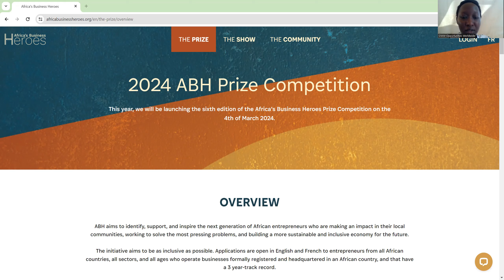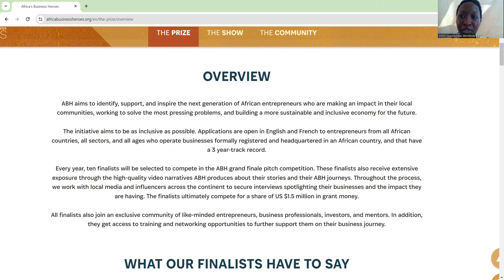2024 Africa's Business Heroes Prize Competition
ABH aims to identify, support, and inspire the next generation of African entrepreneurs who are making an impact in their local communities, working to solve the most pressing problems, and building a more sustainable and inclusive economy for the future.

The initiative aims to be as inclusive as possible. Applications are open in English and French to entrepreneurs from all African countries, all sectors, and all ages who operate businesses formally registered and headquartered in an African country, and that have a 3 year-track record.

Every year, ten finalists will be selected to compete in the ABH grand finale pitch competition. These finalists also receive extensive exposure through the high-quality video narratives ABH produces about their stories and their ABH journeys. Throughout the process, ABH works with local media and influencers across the continent to secure interviews spotlighting their businesses and the impact they are having. The finalists ultimately compete for a share of US $1.5 million in grant money.

All finalists also join an exclusive community of like-minded entrepreneurs, business professionals, investors, and mentors. In addition, they get access to training and networking opportunities to further support them on their business journey.

Create an account on the above website and apply